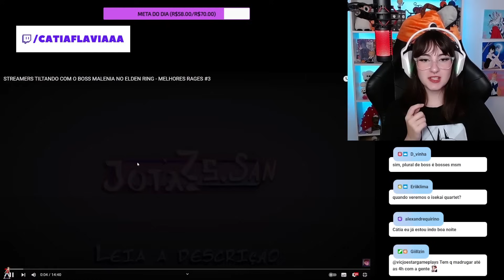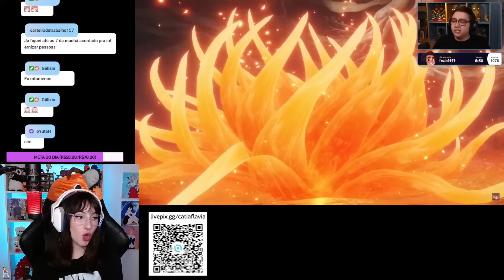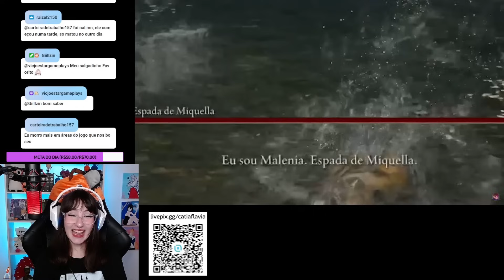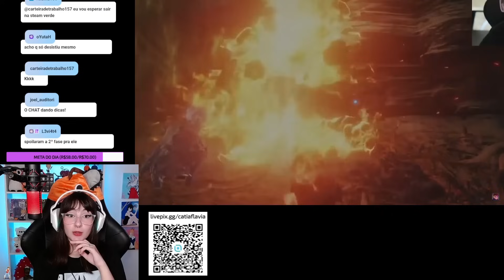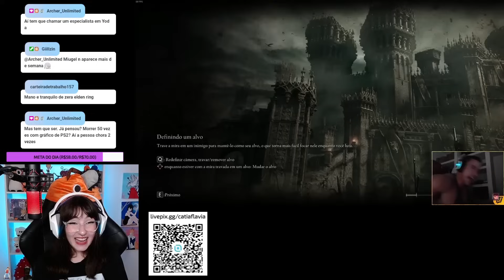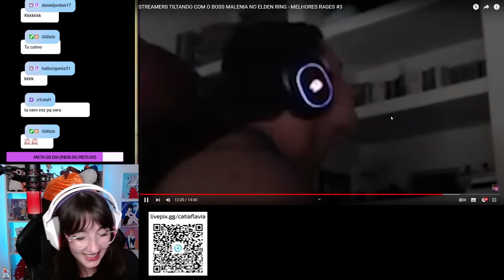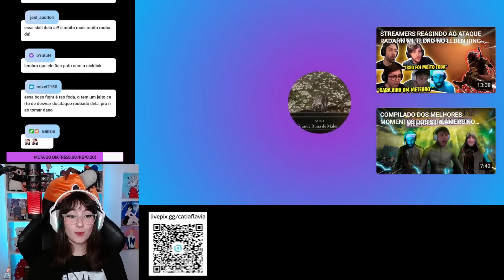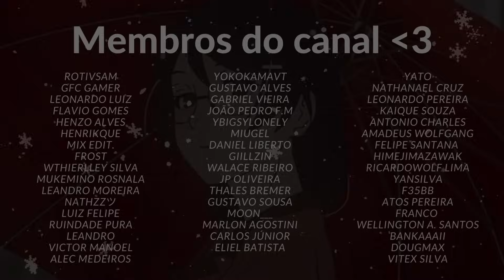STREAMERS TILTANDO COM O BOSS MALENIA NO ELDEN RING - MELHORES RAGES #3